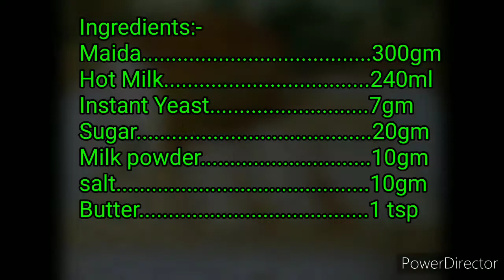घर पर ब्रेड बनने की सरल विधि।Homemade white bread recipe।Soft & Spongy bread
INGREDIENTS-
Maida 300gm
Hot Milk 240ml
Instant Yeast 7gm
Sugar 20gm
Milk powder 10gm
salt 10gm
Butter 1 tsp